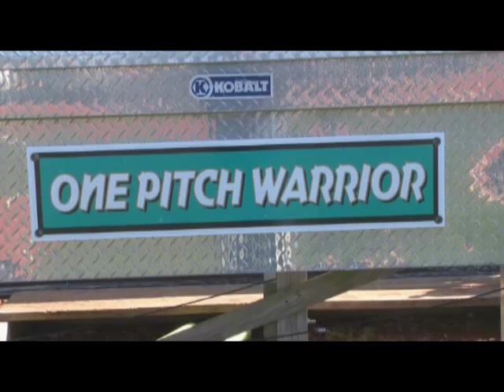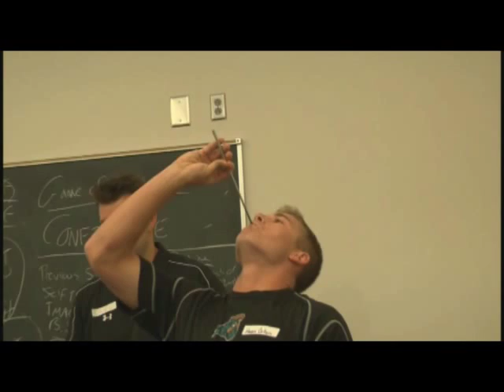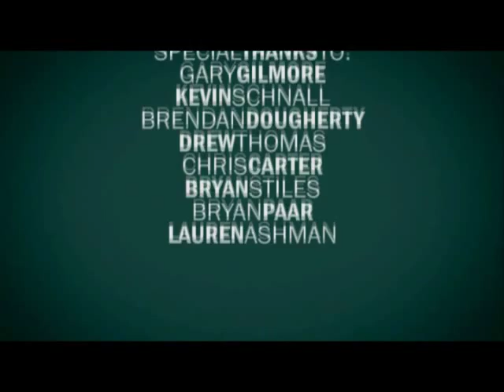Brian Cain Cain Feature - Inside The Clubhouse With Coastal Carolina Baseball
- Brian Cain featured in an episode of Inside The Clubhouse With Coastal Carolina Baseball Coach Gary Gilmore.